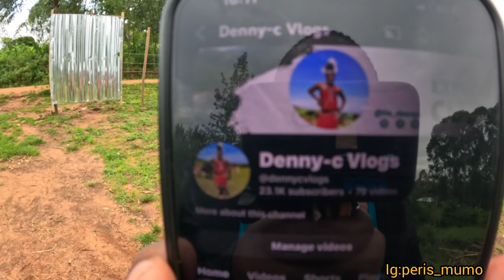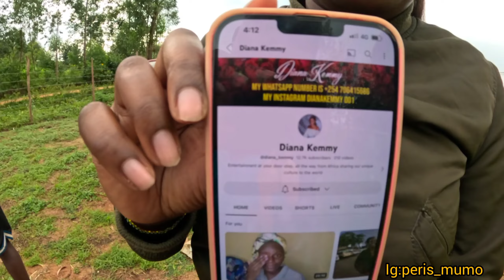CHALLENGES OF AFRICAN YOUTUBERS & TRAVELLERS